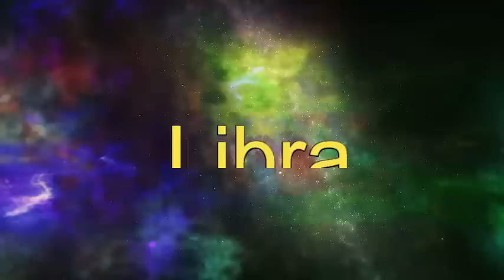Horoscope for September 3,2023 Daily Horoscope Tagalog Horoscope Horoscope Today Lucky Number Color